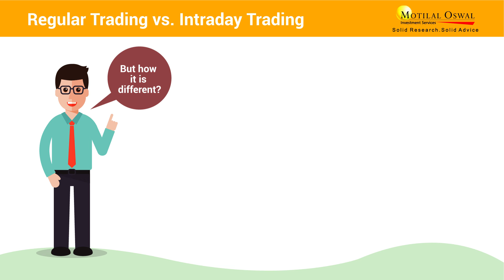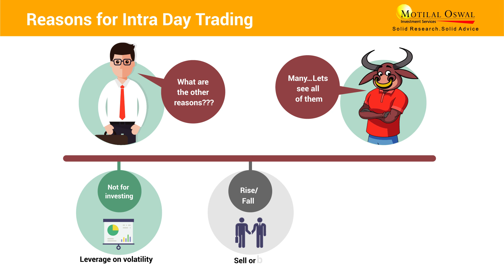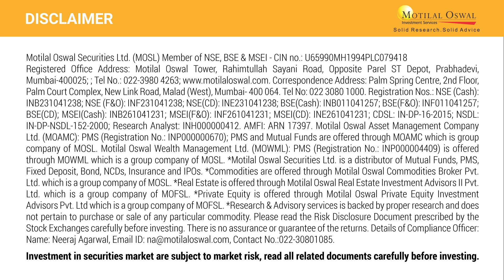What is Intraday Trading? - Trading Rules to follow for Consistent Profits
Learn what is Intraday trading and how to Use it to your advantage. Find out the right trading rules for consistent profits in the stock market.